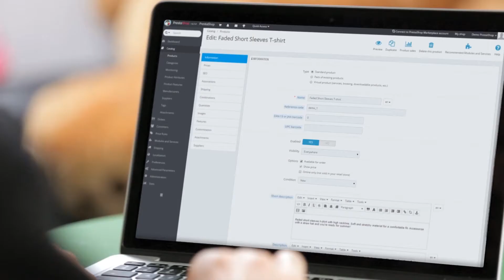PrestaShop is CreativeNext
Creative France's competition will put the spotlight on one of France’s most innovative entrepreneurs, both at home and abroad.

Share the video as much as you can on Twitter if you think that PrestaShop is one the most innovative companies in France *CreativeNext*